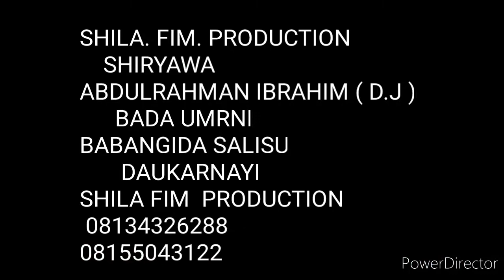Wamban shinkafi sabon comedi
Dj ruhit tv#sigini pro tv #